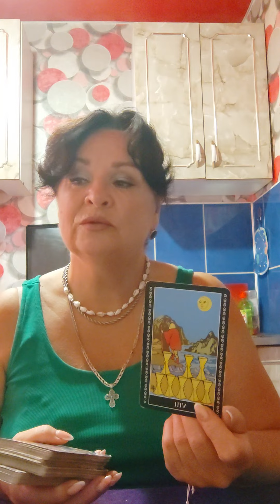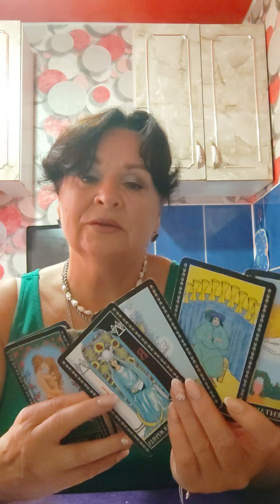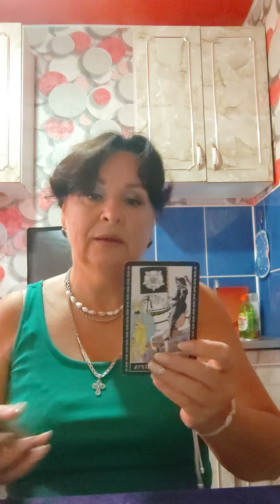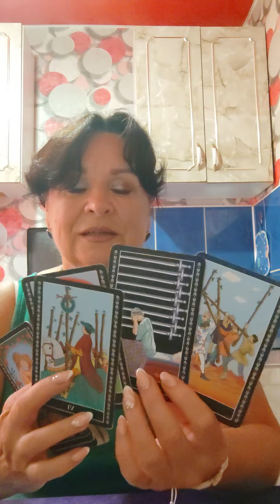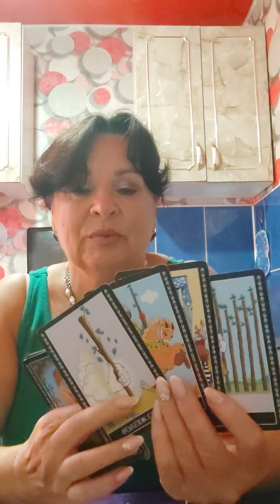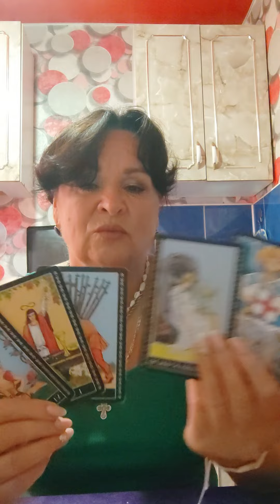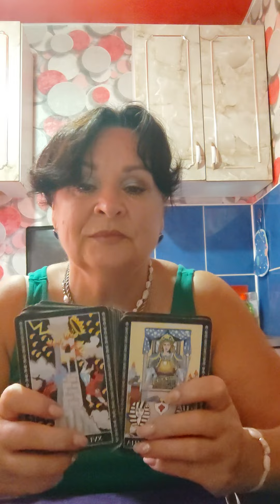Как сложатся ваши обстоятельства на данный момент.......